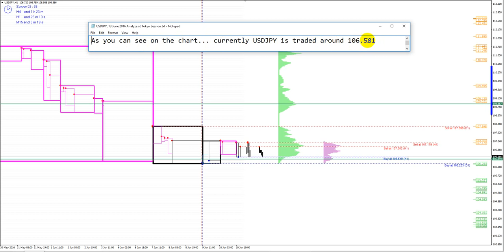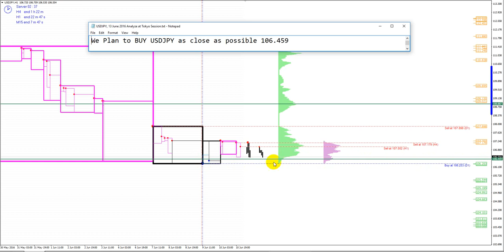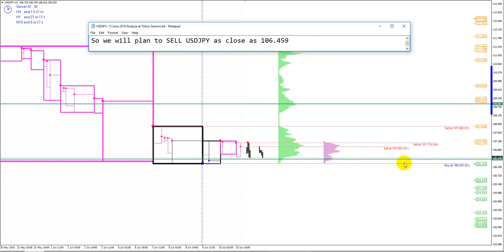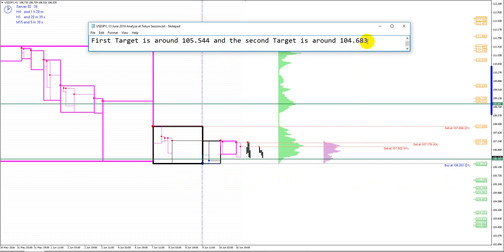USDJPY, 13 June 2016, Analyze at Tokyo Session